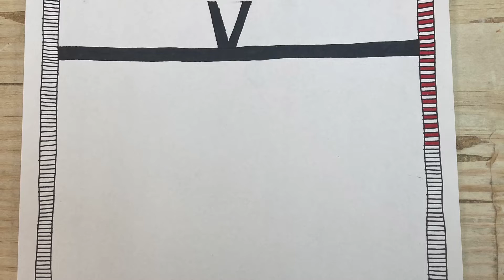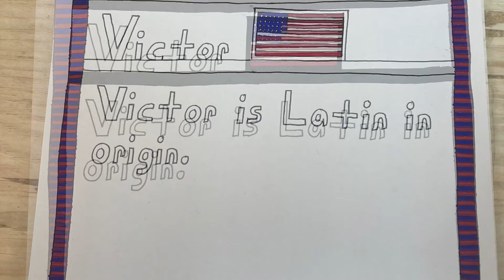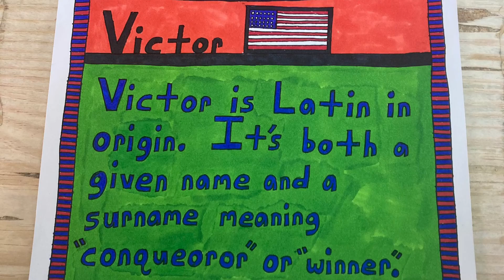Military Alphabet Artwork: V-Victor(FIRST VERSION)